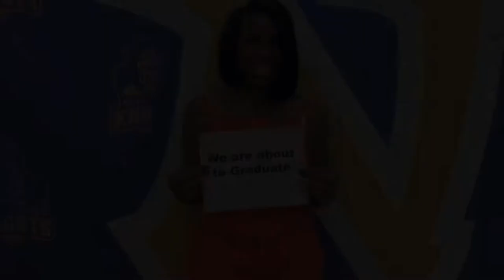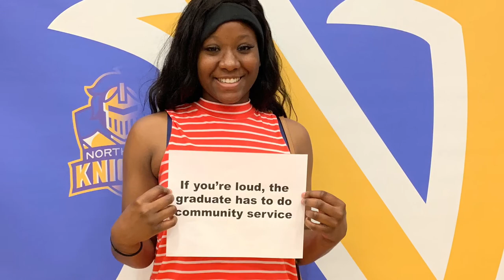NWHS Graduation Video